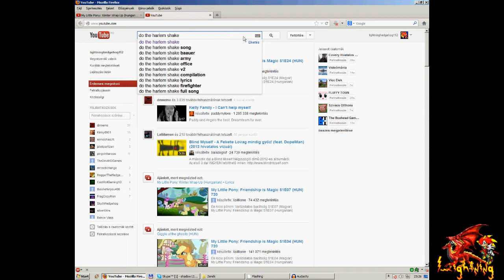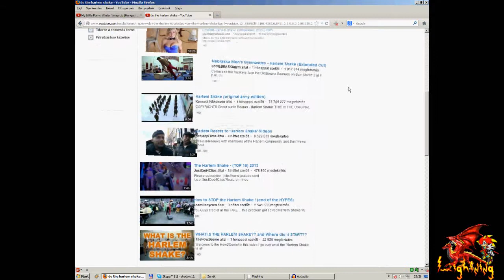Megörült a YouTube! XD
nem tudom mióta van ez így de nekem még csak most mondták és én ettől félek XD